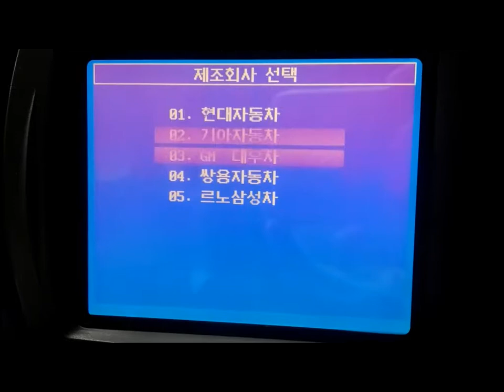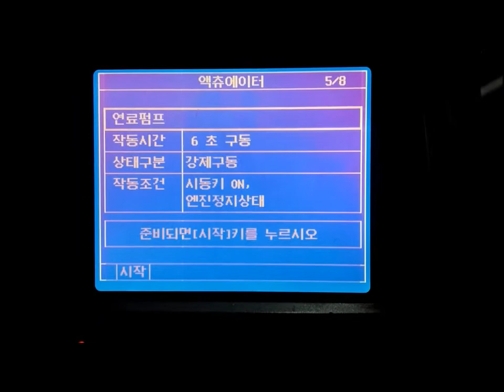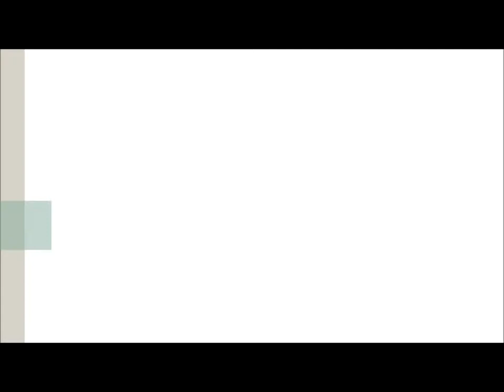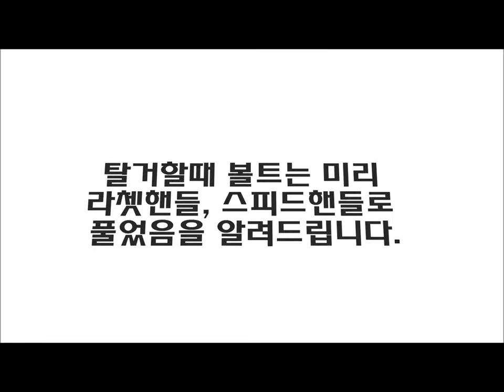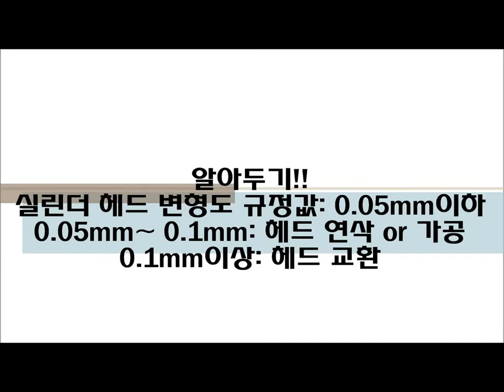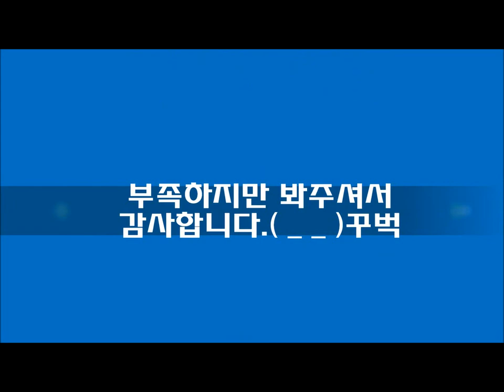[신진 자동차 고등학교] 프로젝트 수업 1-1반 2조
-ThePlutoniumTV-